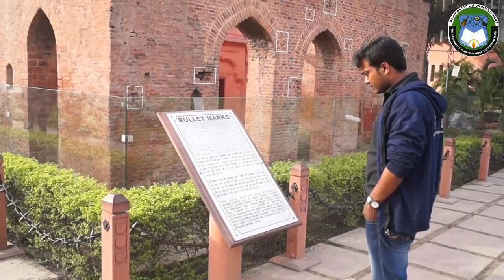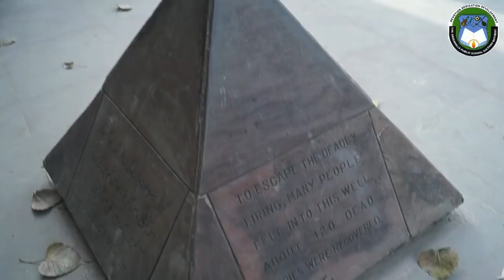KASHMIR TO KANYAKUMARI l Travel Documentary (Part-5) l Golden Temple & Jalian Wala bhag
'Kanyakumari to Kashmir' is a travel documentary made by JAFAR SADIK based on a study tour organized by The Greenhills Public School, Wayanad.